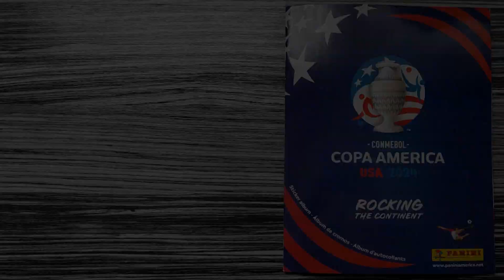Complete COSTA RICA stickers in Panini album "Copa America USA 2024" with clubs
This is a compilation of all 22 COSTA RICA stickers in my original Panini album "Copa America USA 2024". I have added the missing club information of each player.